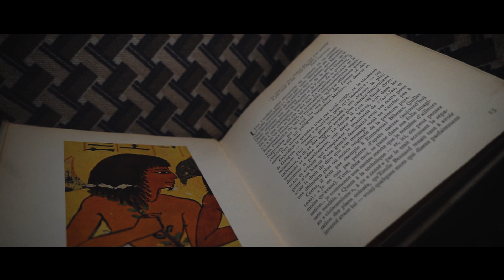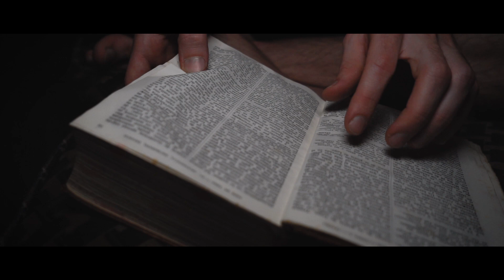Premiere: Camila Villegas - Caught In A Nightmare (Official Videoclip) [TRU007]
[TRU007]
Camila Villegas - Caught In A Nightmare

Artist: Camila Villegas
Label: Trucking Records
Format: Digital
Release Title: Caught In A Nightmare
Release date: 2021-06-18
Catalogue: TRU007

1. Into Dark Places
2. Escaping From Hunters
3. Caught In A Nightmare
4. You Gotta Passion
5. There's Still Hope

" Caught In A Nightmare was born from our deepest fears, the ones we do not ever want to face.
Where our fears are part of our own existence, but still we see our fears as tools for making us stronger day by day.
Ergo, behind all this darkness there is a glimmer of hope, because we always get there.
The matter is not to fight against our fears but to accept them and go on and on "